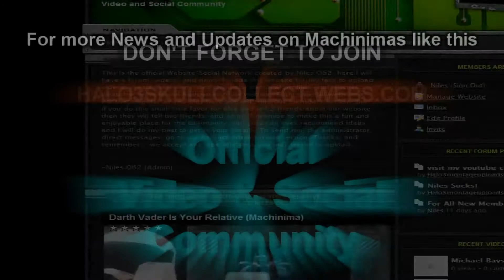War in Terro [EXCLUSIVE STUDIO FOOTAGE] (Missing Dialogue)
This video intentionally did not have voices, it is a "cut" version of Day 1 of this epic series of videos.

Never finished this one. Looking back on it now this was pretty damn good for when I was only 13 years old. Would really like to get set up again make more videos like it. Except better, and finished this time around.